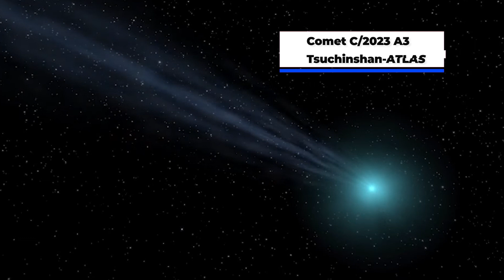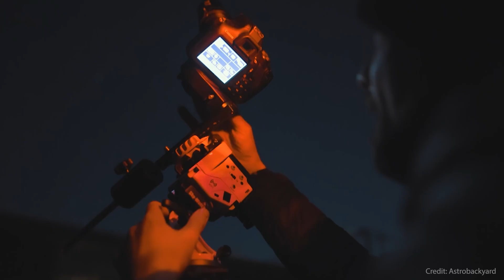Look Up! Comet A3 Tsuchinshan might Light Up the Skies This October.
In October 2024, something amazing is going to light up the night sky—Comet A3 Tsuchinshan-ATLAS! This once-in-a-lifetime event is a must-see for anyone who loves space and the wonders of the universe. In this video, we’ll explore everything about Comet A3, from its discovery to why it’s expected to be one of the brightest comets we’ve seen in decades.

Comet A3 Tsuchinshan was first spotted by observatories in China and South Africa in 2023. It’s not a regular comet that swings by often—this could be its only visit to our solar system! As Comet A3 gets closer to the Sun, it could create a breathtaking display, with a glowing tail stretching across the sky. And the best part? You won’t even need a telescope to see it!

We’ll break down why Comet A3 Tsuchinshan could outshine other comets like Neowise and even stars in the sky. We’ll also share the best dates and times to look up, especially around October 12th, when Comet A3 will be closest to Earth and at its brightest.

Don’t miss your chance to witness Comet A3 Tsuchinshan—a rare cosmic event that may never happen again in your lifetime. Whether you're a space enthusiast or just curious about what’s out there, this is a spectacle you won’t want to miss. Tune in to learn more and get ready for the biggest celestial show of 2024!